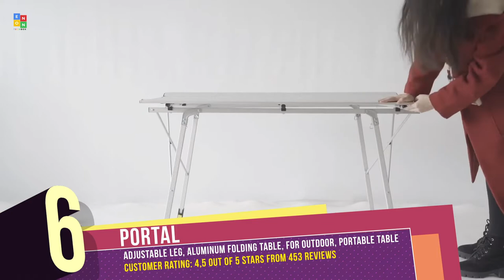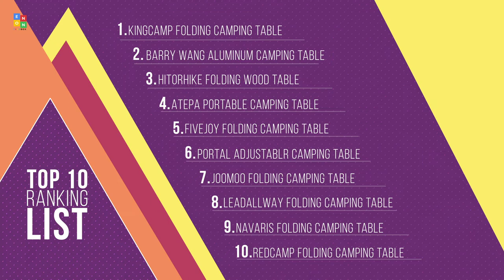Top 10: Best Folding Camping Tables of 2022 / Portable Table for Picnic, Travel, Beach, Camp, BBQ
00:00 REDCAMP Folding Camping Table

00:43 Navaris Portable Folding Bamboo Table

01:12 LEADALLWAY Folding Camping Table

01:44 JooMoo Folding Camping Table

02:15 PORTAL Camping Table

02:47 FiveJoy Folding Camping Table

03:27 ATEPA Bamboo Folding Table

04:00 Hitorhike Folding Wood Table

04:30 Barry Wang TOP Aluminum Camping Table

05:02 KingCamp Folding Camping Table